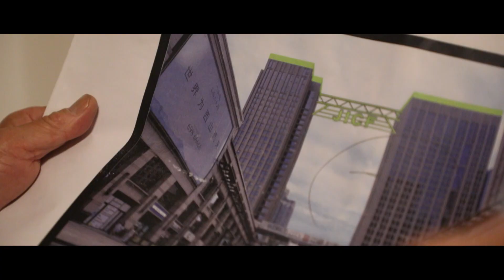橙紅年代 Age of Legends 橙紅之骨特輯 CROTON MEGAHIT Official